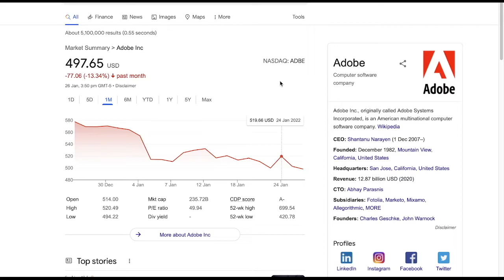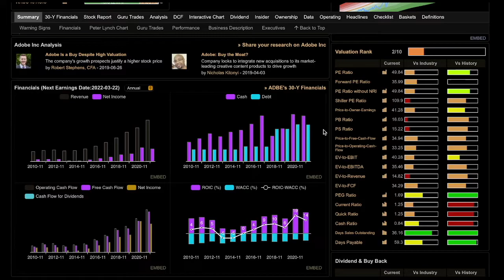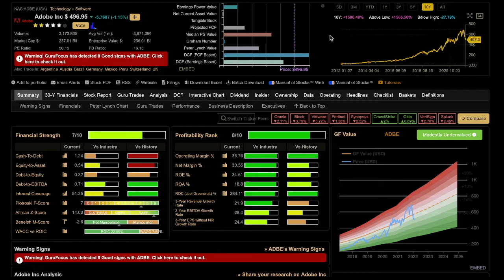Adobe: Breaking Point | ADBE Stock | Invested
Adobe Stock | ADBE stock has been one of the best performing stocks over the past decade. This video will provide an updated analysis of Adobe's business fundamentals and a valuation for ADBE stock going forward.